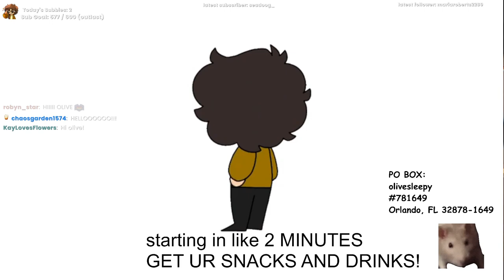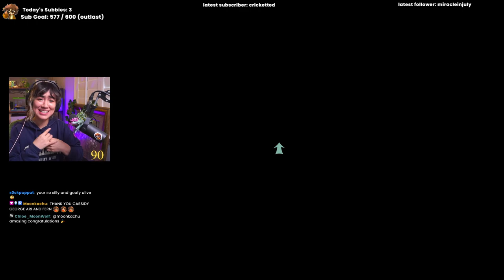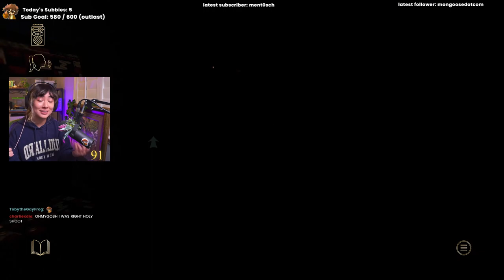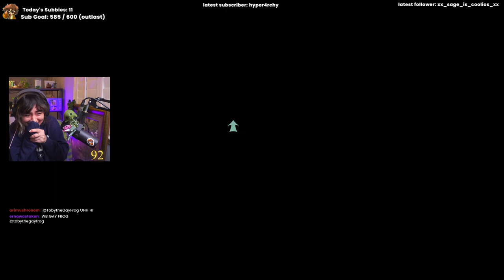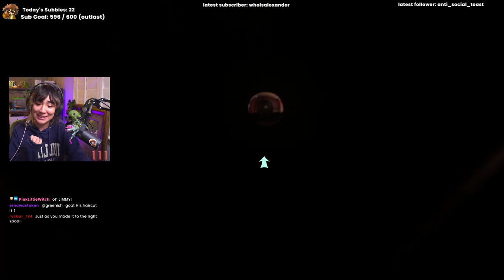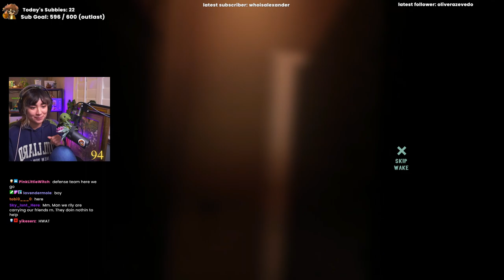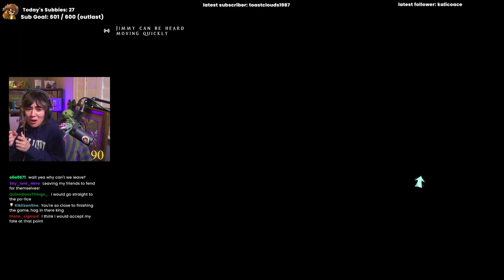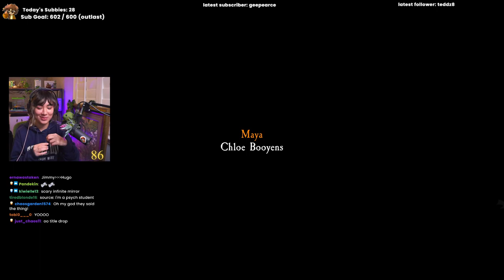WHO IS HUGO PUNCH? (at dead of night part 2)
let's FINISH THIS GAME! time to absolutely destroy little jimmy.

✮ If you wanna participate in chat, I stream every day over

Streamed: 02/10/23